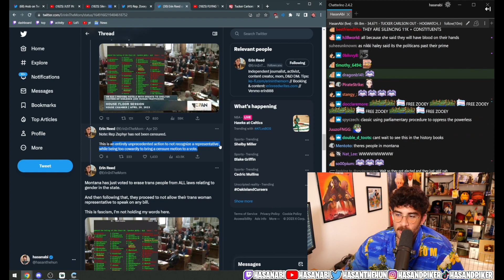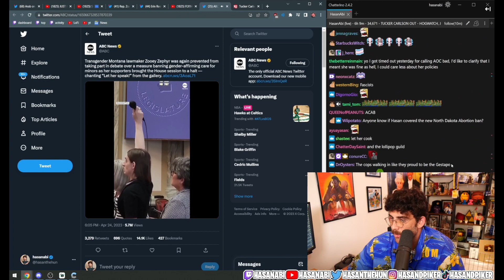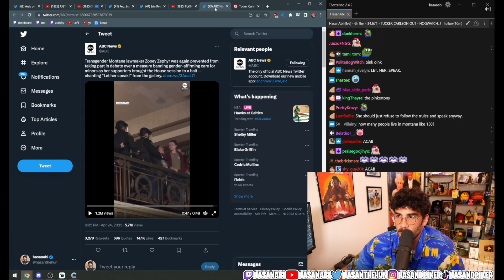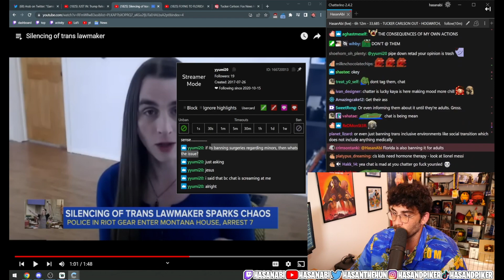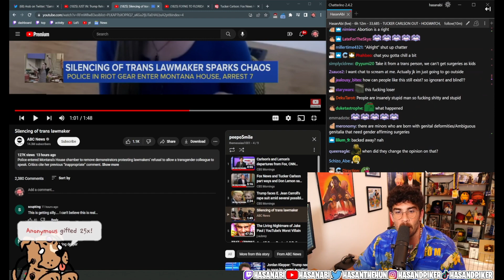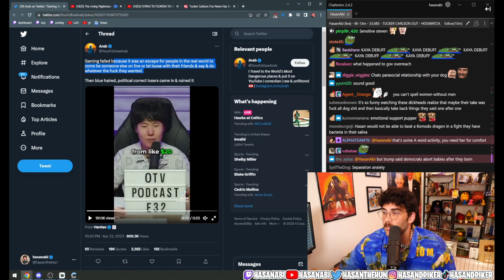Rep Zooey Zepher Silenced In Montana - HasanAbi Reacts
HasanAbi reacts to Rep Zooey Zephger being silenced in the Montana General Assembly.

Hasan Piker is a renowned political commentator, journalist, and Twitch streamer. Born in New Brunswick, New Jersey, he spent most of his childhood in Istanbul, Turkey, before returning to the US. Piker first rose to fame as a producer and on-air personality for The Young Turks, where he covered news and politics. He subsequently became a full-time Twitch streamer, where he is renowned for his candid and impassioned political commentary and analysis on a wide range of subjects, including pop culture and gaming. Despite encountering controversy over his views on 9/11, the US military, and politics, he remains a popular figure among his followers and continues to dominate the online political commentary space.